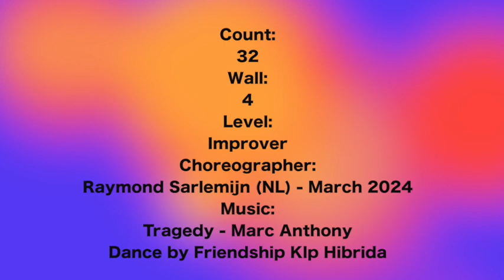Tragedy - Choreo: Raymond Sarlemijn (NL) - March 2024 -Demo by Friendship LD Hibrida Class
Count: 32

Wall: 4

Level: Improver

Choreo: Raymond Sarlemijn (NL) - March 2024

Demo by Friendship LD Hibrida Class